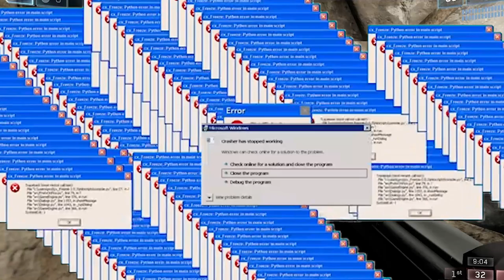Halo 2 Anniversary: Swat Time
I literally never play the Swat game mode, but in Halo 2 Anniversary. its heckin fun!